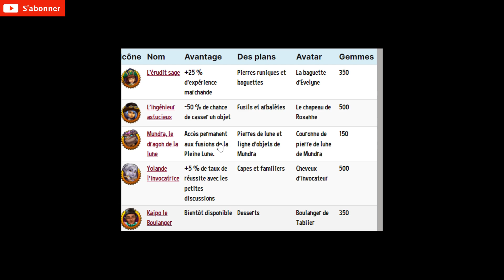Shop Titans [FR] Les différents ouvriers payants ! Lequel acheter en premier ?